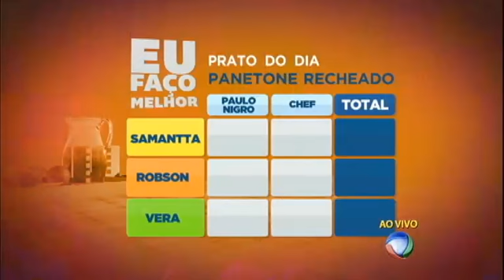Delícias para o Natal! Veja quem fez o melhor panetone recheado no Eu Faço Melhor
Os candidatos Robson, Samantta e Vera mostraram quais são os seus segredos para fazer o melhor panetone recheado. O chef de cozinha Lucas Corazza e o ator Paulo Nigro vão avaliar as delícias. Veja!